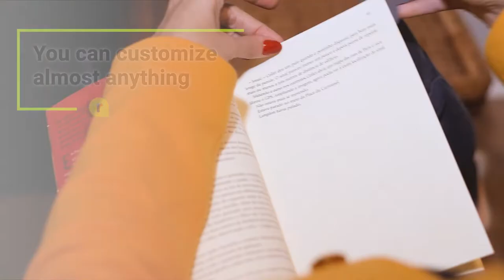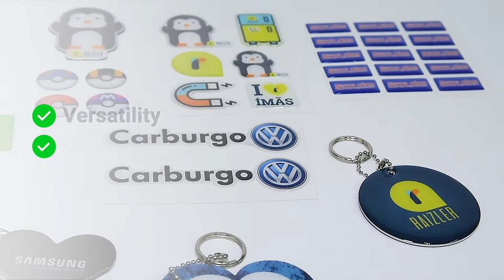Dome Stickers • Premium Magnets & Stickers • Raizler Personalized Gifts [EN]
Your Brand is always highlighted in the dissemination of your products and services with Raizler's Premium Line!